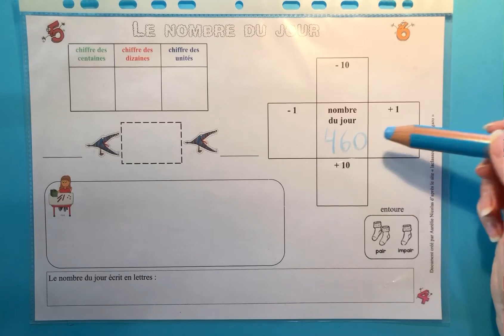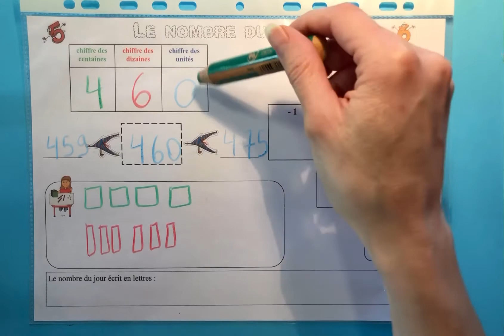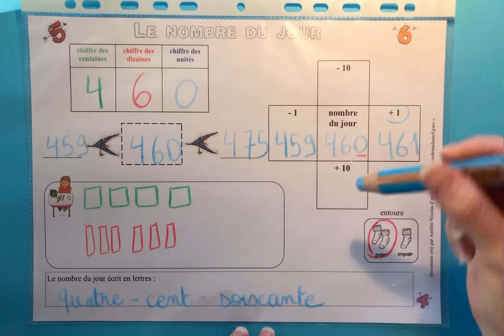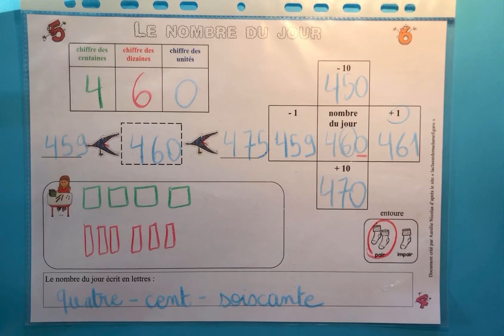Mathématiques : l’ardoise magique du nombre du jour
Petit rappel du fonctionnement de notre ardoise magique.